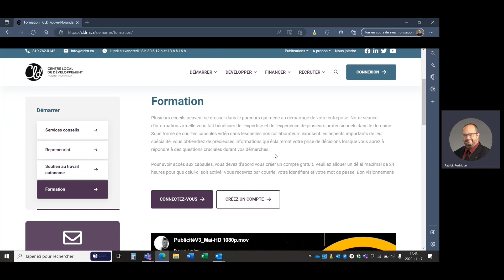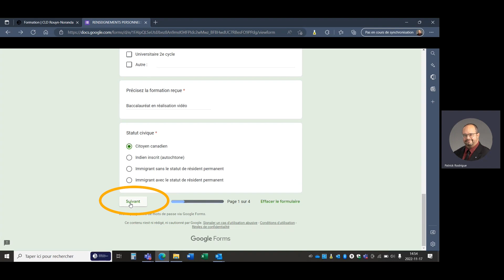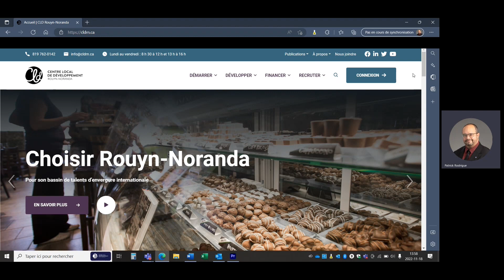Capsule d'information - Création d'un compte web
La création d'un compte gratuit sur notre site web permet d'avoir accès à du contenu exclusif. La procédure à suivre est très simple.